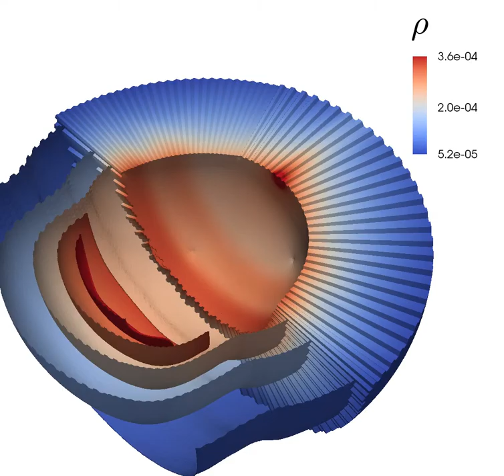THOR: Two isothermal regions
This is a simple test case for horizontal flow, with two regions in isothermal hydrostatic equilibrium.